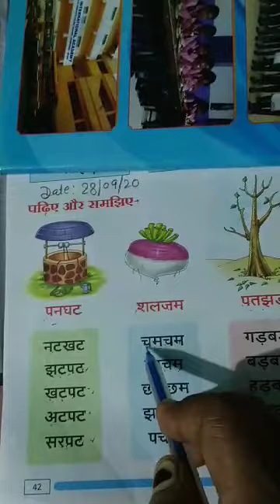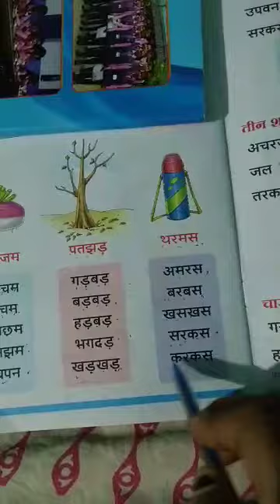Class kg( Hindi) by Geeta